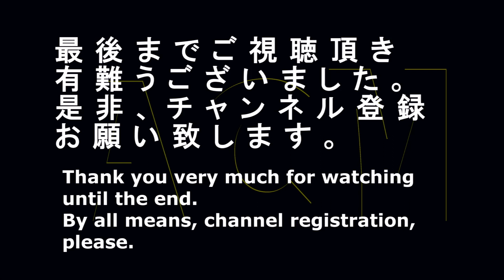「井川遥」がスポーティーに！！「ディアナチュラ」のＣＭ "Haruka Igawa" but sportily! Commercial of "Dear Natura"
人気女優「井川遥」がスポーティーにランニング！！アサヒのサプリ「ディアナチュラ」のＣＭです。
A popular actress "Haruka Igawa" is sporty, running! A commercial of Supplements "Dear Natura" of Asahi.